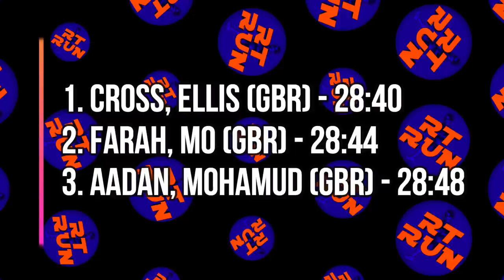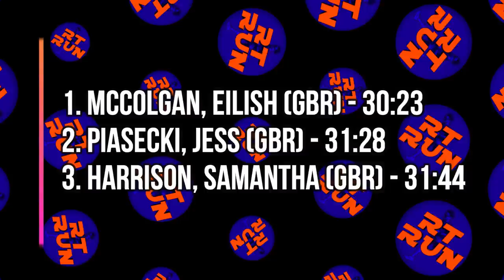MO FARAH PERDE NA CHEGADA EM SUA REESTRÉIA NAS COMPETIÇÕES | NOTÍCIAS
Notícias do Final de Semana 🚀

Mo Farah perde na chegada na sua reestreia nas provas de rua, nos 10KM London Vitality. E ainda rolou o Adizero Road to Records onde tivermos um show de resultados entre os atletas da Adidas 🚀

⏩ Você quer de fato EVOLUIR NA CORRIDA ?
TREINE COMIGO e venha bater todos os seus RECORDES !